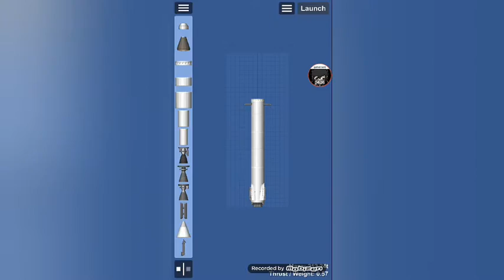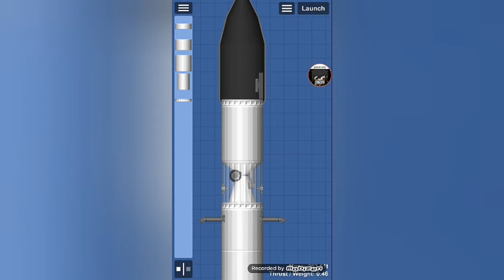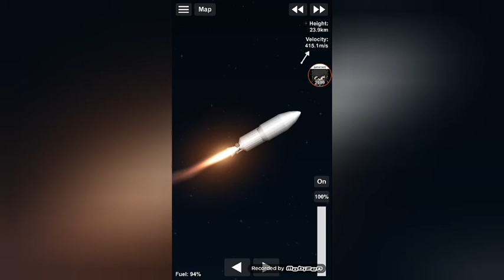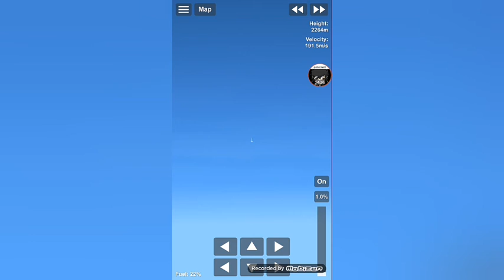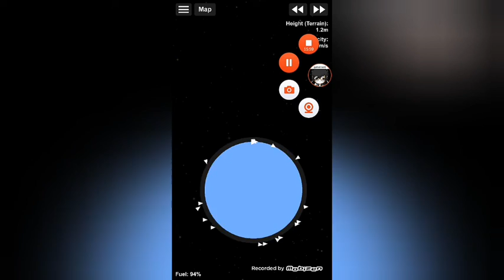how to nake a falcon 9 rocket in free version *not bp edited* (sfs 1.5)